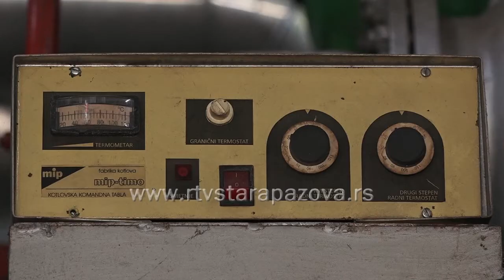Grejemo se, a da li i štedimo?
Министарка рударства и енергетике Дубравка Ђедовић изјавила је данас да је грејна сезона у Србији успешно почела, као и да је одлагањем почетка грејне сезоне остварена уштеда већа од 50 милиона евра. Она је рекла за Пинк да је Србија спремна за зиму, да су закључно са 10. октобром завршене све припреме, као и да се на набавци енергената вредно радило у претходном периоду.    I u JP Toplana Stara Pazova saznajemo, da su stanovi i poslovni  objekti, koje oni snabdevaju toplotnom energijom topli od juče, a povremeno se grejanje uključivalo i u prethodnom periodu dok su vršene toplotne probe.   U ovom preduzeću vode računa o uštedi energenata, a slično razmišljaju i sugrađani koji ne žive u stanovima.